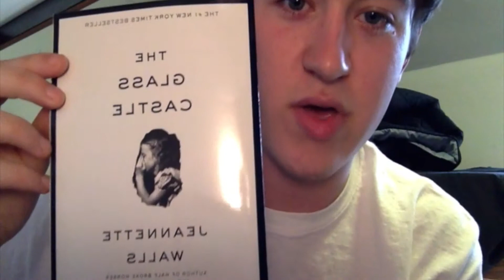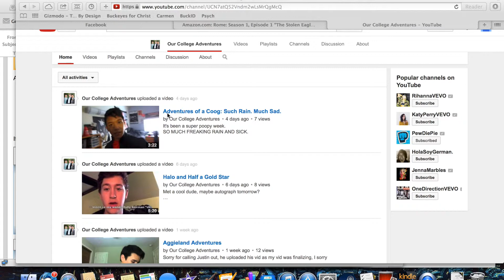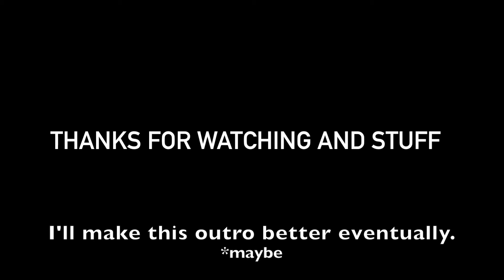Failed Shirts, Rages, and Cabbage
Ladies shirts that don't work, beautiful artwork, and mini-rages.